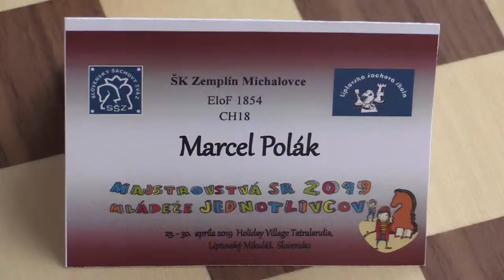CH20 1.5. Jóba Árpád - Polák Marcel 1 - 0